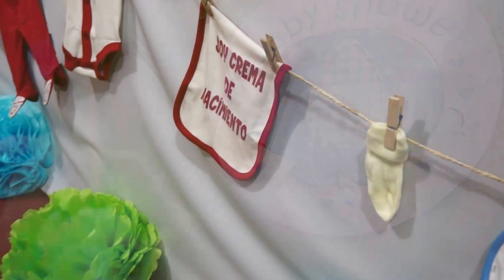FULL OSHVI TRAILER BABY SHOWER JOAQUIN 2016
Recuerdos inolvidables plasmados en vídeo para tu día especial, 100 % personalizado, a la exigencia del cliente y se garantiza 100% de responsabilidad y profesionalismo- FULL OSHVI, informes inbox / Celular: 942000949 / Rpm: #843706